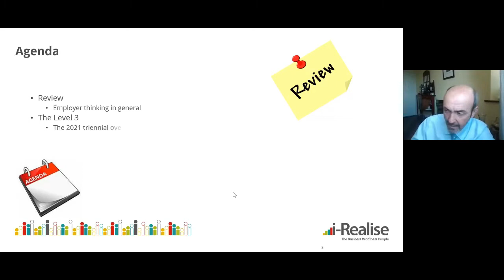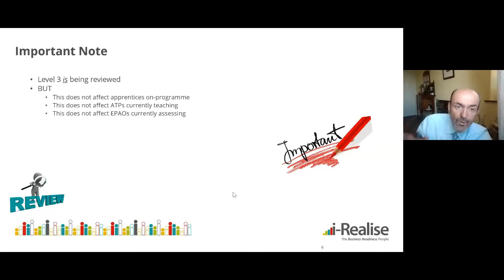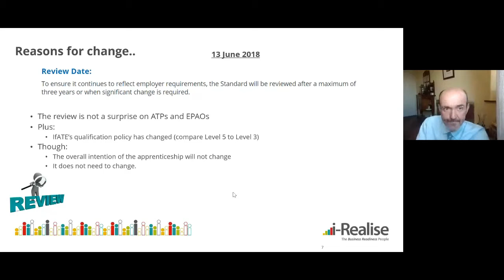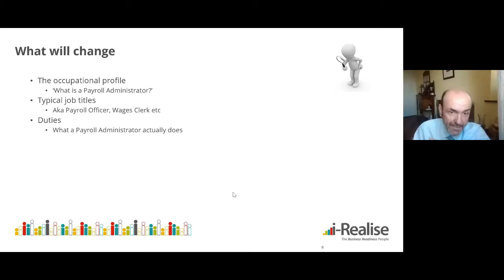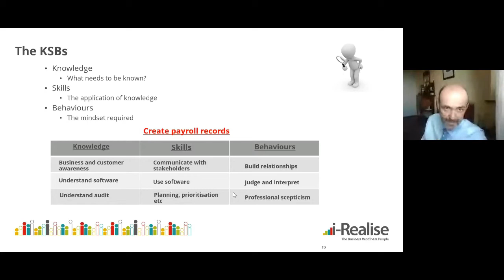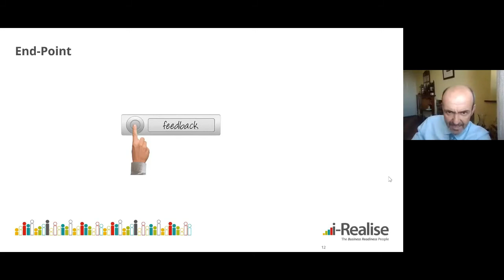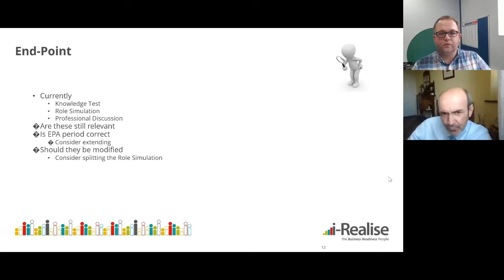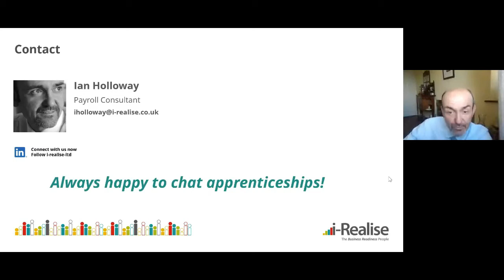Payroll Forum: Session Two Reviewing The Apprenticeship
Taken from the Payroll Forum held on 8 June 2021.  The second session delivered by Ian Holloway gives more details about the upcoming review of the level 3 payroll administrator standard.